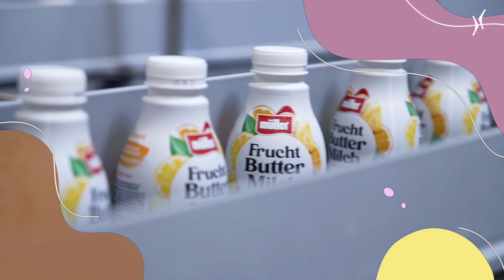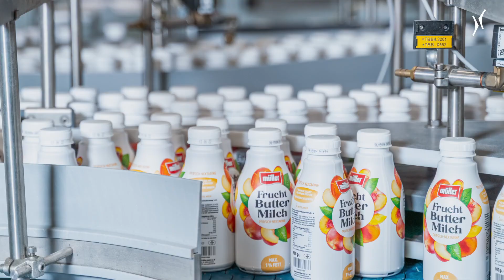Krones dry-aseptic block at Sachsenmilch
English and German subtitles available. German description below.

Sachsenmilch is a company in Leppersdorf that employs 2,700 people. The plant receives around 5 million litres of milk to process every day. These goods and the various products are then delivered to customers worldwide.
Here, the Krones dry-aseptic block impresses with servo motors, monitoring systems in the machine, and automated changeover of the line to new formats.

Sachsenmilch ist ein Unternehmen in Leppersdorf, das 2.700 Menschen beschäftigt. Das Werk erhält täglich rund 5 Millionen Liter Milch, die verarbeitet werden. Diese Ware sowie die verschiedenen Produkte werden dann an die Kunden weltweit geliefert.
Dabei überzeugt der Krones Trocken-Aseptik-Block durch Servomotoren, Überwachungssysteme in der Maschine sowie die automatisierte Umstellung der Linie auf neue Formate.
Mehr dazu erfahrt ihr in diesem Video.